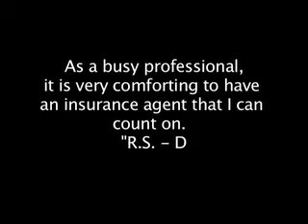Farmers Insurance Pinole CA Song Thuy Nguyen agency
Farmers Insurance Pinole California agent Song Thuy Nguyen, is dedicated to helping you to get the best coverage for your auto, home, life and business. Your Farmers Insurance agent.